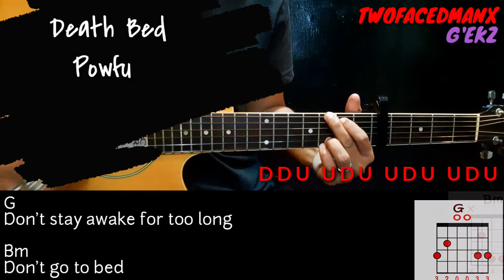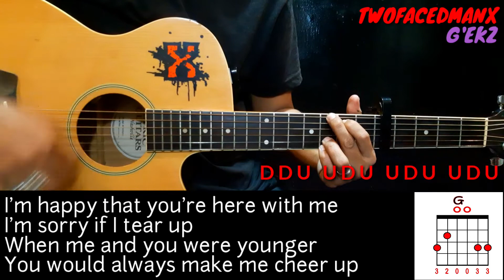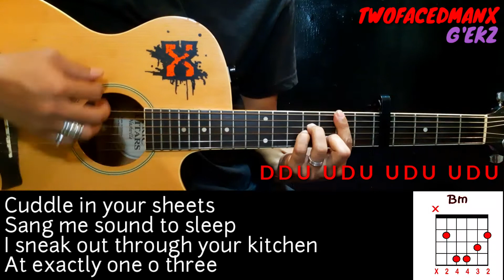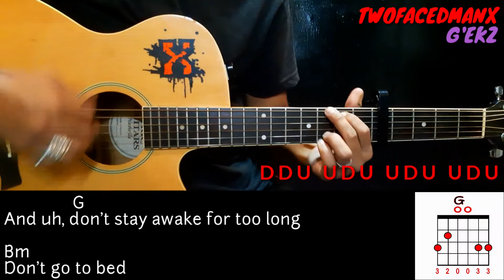Death Bed - Powfu Feat. Beabadoobee (Guitar Cover With Lyrics & Chords)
Death Bed - Powfu Feat. Beabadoobee Guitar Cover